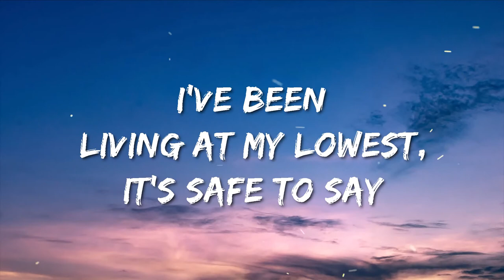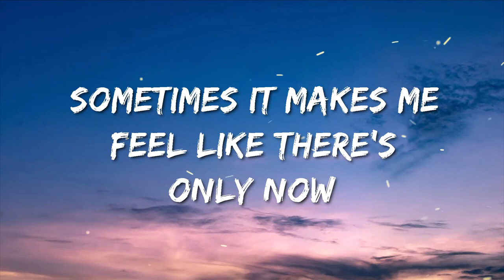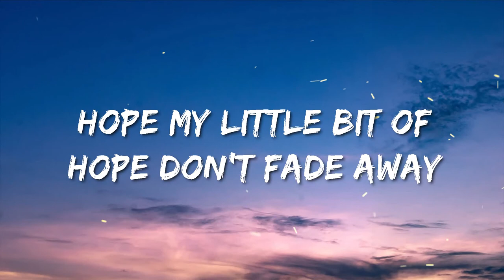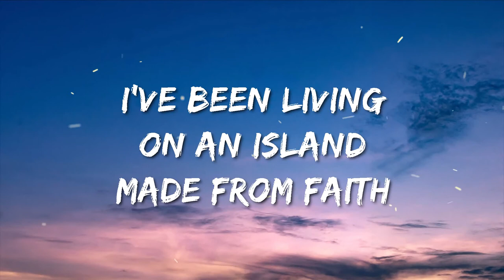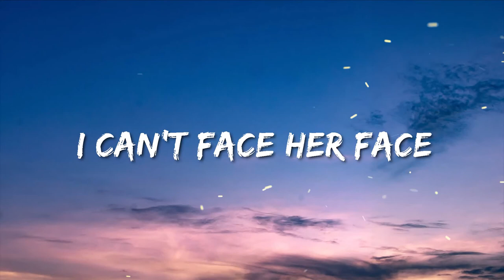TALES OF DOMINICA - Lil Nas X (Lyric)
🎤 Lyrics: Lil Nas X - TALES OF DOMINICA

[Pre-Chorus]
Woke up on the floor
Oh, this plastic bed don't blow up no more
In this broken home
Everyone becomes predictable

[Chorus]
Oh, sometimes you're angry
Sometimes you're hurting
Sometimes you're all alone
Sometimes I'm anxious
Sometimes it makes me
Feel like there's only now

[Post-Chorus]
I've been living in my lowest, it's safe to say
Hope my little bit of hope don't fade away
I've been living on an island made from faith
Can't go running back to home, I can't face hеr face (Oh)

[Verse]
Oh, finally grown, ain't nothing like I hoped it would bе
Out on my own, I'm floating in an oceanless sea
Could I be wrong? Was everybody right about me?
Scary things in my head, I can't dream and I just

[Pre-Chorus]
Oh, this plastic bed don't blow up no more (Ooh)
Everyone becomes predictable

[Post-Chorus]
Can't go running back to home, I can't face her face

[Outro]
Ooh
Ooh